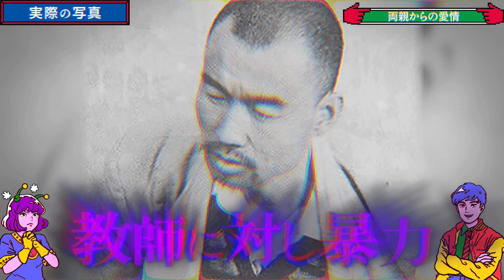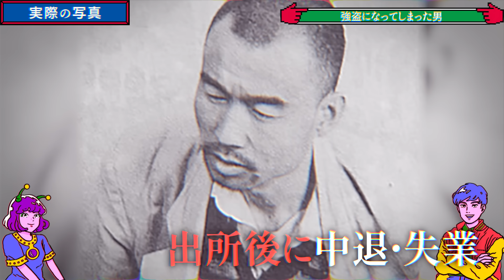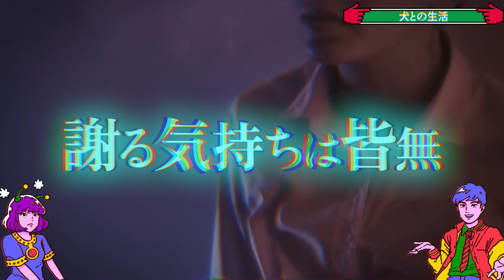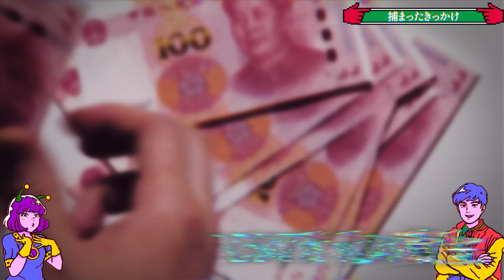映画で人気だった犬は、実は人肉ばかり食べていた…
中国で人気だったにもかかわらず、上映禁止となった映画「老人と犬」…。
主演として活躍した犬には、恐るべき秘密がありました…。
実は、多くの人肉を食べていることがわかったんです…。

【アニメ】ALGOMETRYは、教科書には載らない裏の世界史や都市伝説を取り上げ、観るだけでちょっと賢くなれる番組です！

▼SNS
◎けんちゃん

▼『取り上げて欲しいトピック』がある「めとらー」はこちらへ